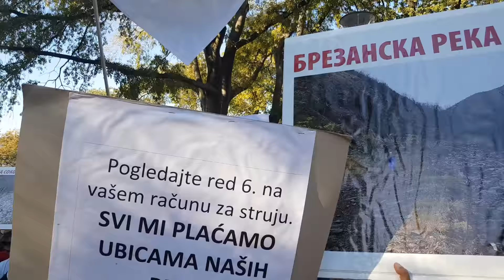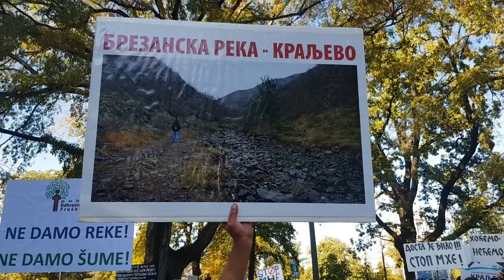Predsedništvo Srbije: Dekan šumarskog fakulteta uz narod - otkrio veliku prevaru u vezi struje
Dekan Šumarskog fakulteta u Beogradu Ratko Ristić izjavio je danas na protestu protiv mini hidroelektrana (MHE) koji je održan u Pionirskom parku, u Beogradu da Srbija nije prebogata vodama te da je izgradnja planiranih 850 MHE „opasna igra“.

„Preko 2.200 kilometara vodotokova biće stavljeno u cevi ukoliko bude izgrađeno tih 850 planiranih MHE“, kazao je Ristić.

On je istakao da ekonomska potreba za MHE ne bi postojala ukoliko bi gubici Elektroprivrede Srbije (EPS) bili sniženi sa 17 na 15 odsto.

Ristić je ocenio da je izgradnja MHE dovela u pitanje koncept „pravne države“ i da dešavanja u selu Rakita, čiji se meštani bore protiv izgradnje MHE, predstavljaju nacionalnu sramotu.

Kako je on naveo, jedan od investitora ga je tužio zbog njegovog aktivizma.